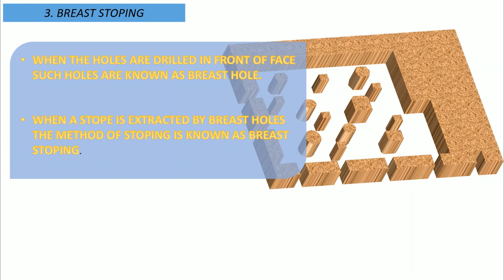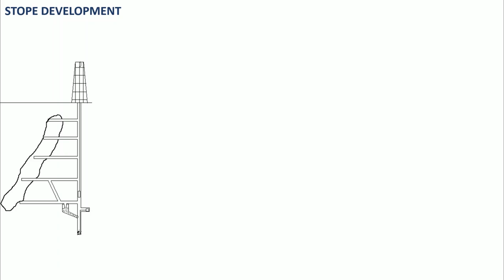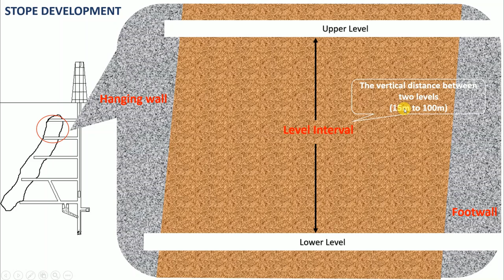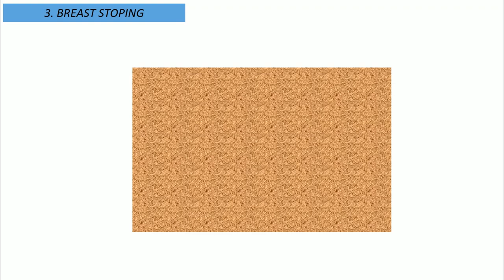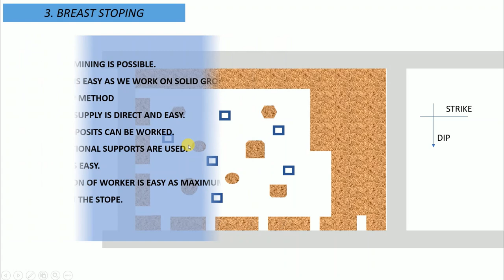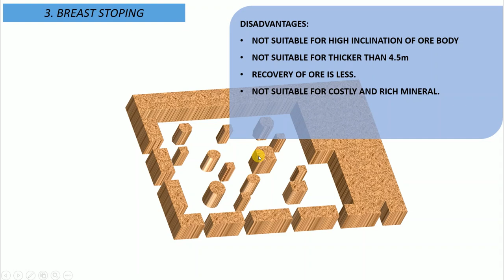Breast stoping / animation / stoping methods / metal mining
in this video i've discussed about the STOPING method i.e. BREAST STOPING method with interactive animation in metal mine.

credit to our prestigious dignity - Prof. Neeraj Yadav

BREAST STOPING:
WHEN THE HOLES ARE DRILLED IN FRONT OF FACE SUCH HOLES ARE KNOWN AS BREAST HOLE.
WHEN A STOPE IS EXTRACTED BY BREAST HOLES THE METHOD OF STOPING IS KNOWN AS BREAST STOPING.

APPLICABILITY:
-ORE BODY REQUIRED STRONG
-BOTH HANGWALL AND FOOTWALL SHOULD BE STRONG.
-INCLINATION - 0 – 30 DEG
-THICKNESS IS NOT MORE THAN 4.5m.

Description :
 The horizontal movement of a vertical face is called breast or
when the holes are drilled in front of face such holes are called
breast holes. When a stope is extracted by breast holes the
method of stoping is called breast stoping.
 In this method 2 levels are driven in the horizontal direction &
serve for haulage way.
 In this method ore is broken by flat or slightly inclined holes
drilled in a vertical or nearly vertical face (breast) of
considerable lateral area, which is being advanced in a nearly
horizontal direction and the work resembles that of advancing
the face of a very wide drift.
 The face is in dip rise direction & mining process along the
strike. Breast is used exclusively in the case of open stopes as
opposed to the overhand & underhand stope which is adopted
with other support systems as well.
 Breast stopping is a low cost, simple method much preferred
for low grade ore deposit where supporting ore pillars may be
left. The ore and the wall rocks should therefore be strong.
The method is best suited deposits of horizontal or mild dip of
thickness of up to 5m, lying a moderate depth.

ADVANTAGES:
-SELECTIVE MINING IS POSSIBLE.
-WORKING IS EASY AS WE WORK ON SOLID GROUND.
-IT IS CHEAP METHOD
-MATERIAL SUPPLY IS DIRECT AND EASY.
-POCKET DEPOSITS CAN BE WORKED.
-LESS ADDITIONAL SUPPORTS ARE USED.
-DRILLING IS EASY.
-SUPERVISION OF WORKER IS EASY AS MAXIMUM WORKERS ARE PUT IN THE STOPE.

DISADVANTAGES:
-NOT SUITABLE FOR HIGH INCLINATION OF ORE BODY
-NOT SUITABLE FOR THICKER THAN 4.5m
-RECOVERY OF ORE IS LESS.
-NOT SUITABLE FOR COSTLY AND RICH MINERAL.

amazon.in
elements of mining tech -vol 1-dj deshmukh
elements of mining tech -vol 2 -dj deshmukh
elements of mining tech -vol 3-dj deshmukh
flipkart-

title video - Video by KML from Pexels
end video - Video by Gam Ol from Pexels

SEND YOUR QUERIES ON :-